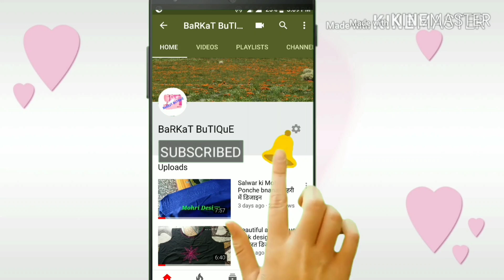barkatbutique mohri design/poncha design/latest poncha design/latest mohri design/salwar ki mohri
Hello friends. Iss video me mene Aapko poncha mohri ka bahut hi beautiful design banana btaya hai... Jo bahut hi kam time me easily bnn jayega... I hope apko meri ye video bahut pasnd aayegi... So please watch the video till the end and like 👍 it...

My popular videos are